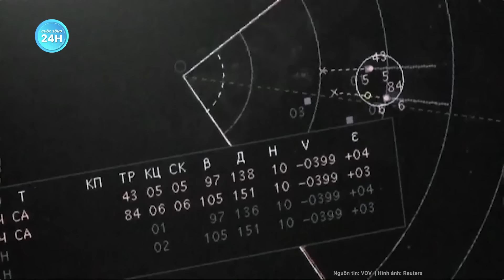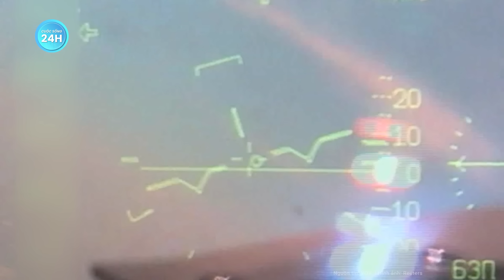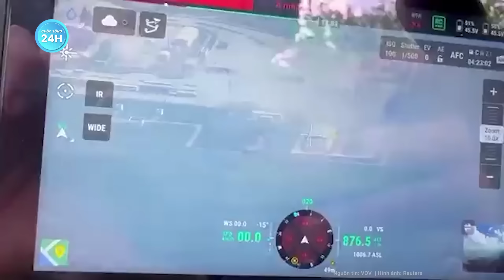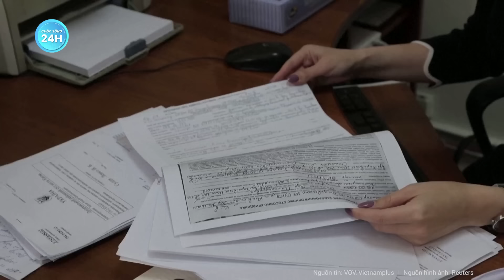Tuyệt chiêu mới của Nga bắn rơi hàng loạt máy bay chiến đấu của Ukraine | Tin mới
Nga Ukraine mới nhất | Tuyệt chiêu mới của Nga bắn rơi hàng loạt máy bay chiến đấu của Ukraine
Nga có thể đã thay đổi chiến thuật chiến đấu, đồng thời sử dụng kết hợp hệ thống phòng không S-400 và máy bay cảnh báo sớm A-50 để liên tục bắn hạ nhiều máy bay chiến đấu của Ukraine trong thời gian gần đây.